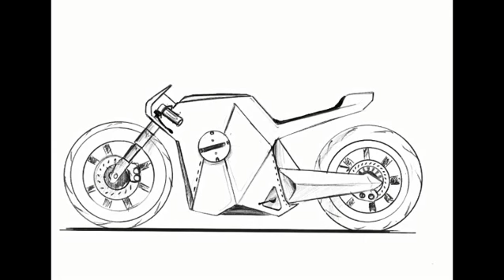SKETCH RE-style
HI guys so this is taking a sketch and doing a new stlying pass using same chassis